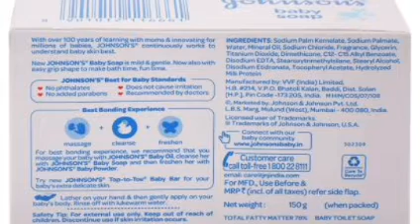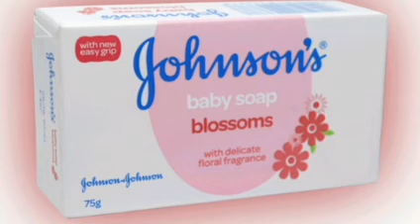Benefits of Johnson's Baby Soap | Sinhala